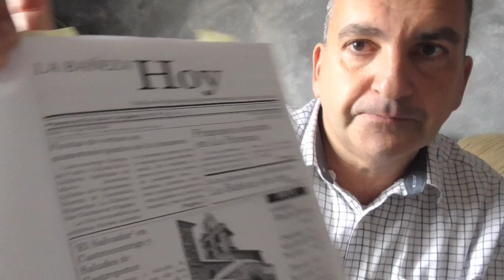MI VIDA (3) Fundé un periódico